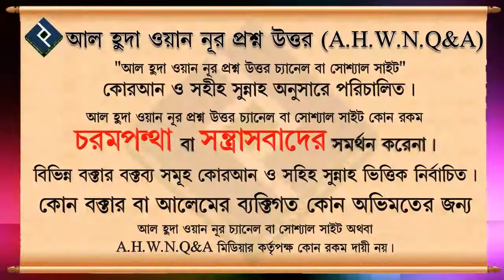সালাত পূর্ণ হওয়ার আগে ভুলবশত সালাম ফিরিয়ে দিলে করনীয় ᴴᴰ┇শাইখ আবু তাহের আল মাদানী